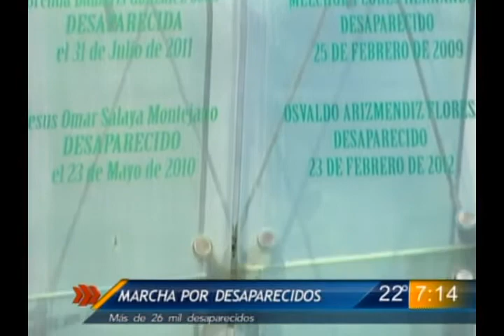Las Noticias - Marchan madres y familiares por desaparecidos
Ya suman más de 26 mil desaparecidos